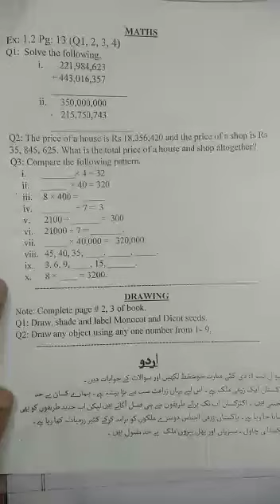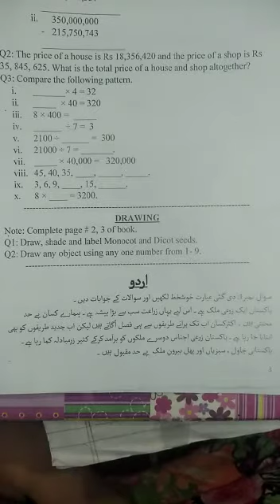Summary of Maths Lecture Class 5 PMGHS-II 03.06.2021